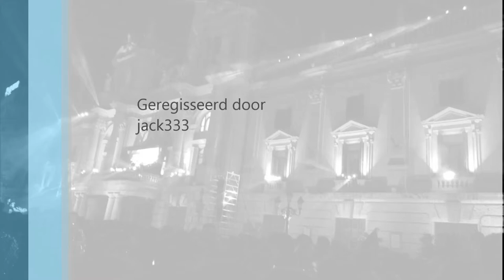* Dreamer Goa Trance Remix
Beschrijving also you tube cheating with points you tube quickly puts ads for the music a bit underhanded